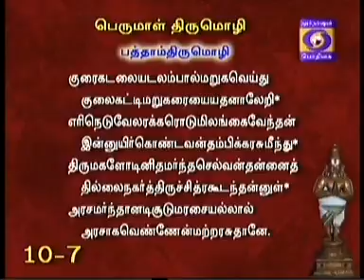NAALTHORUM NAALAYIRAM -Part 389 (23/06/2016) DR. M A Venkatakrishnan